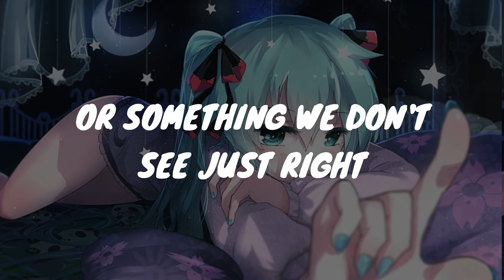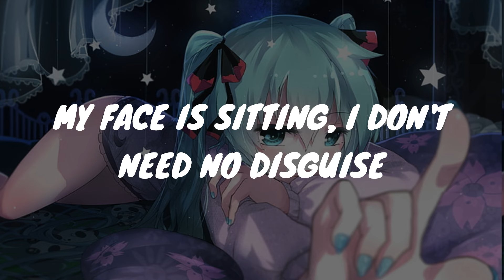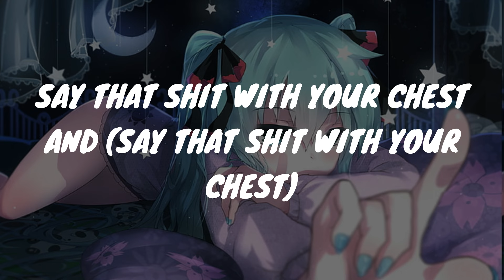YES AND? ~ ARIANA GRANDE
Yes And? By Ariana Grande
Tagging The Official Video: